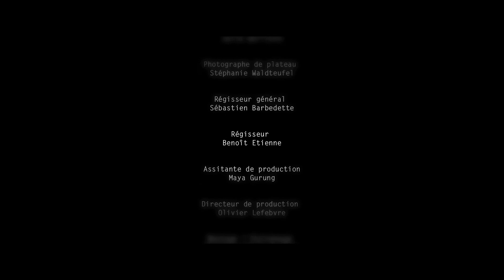SAUVER LES APPARENCES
48h Film Project